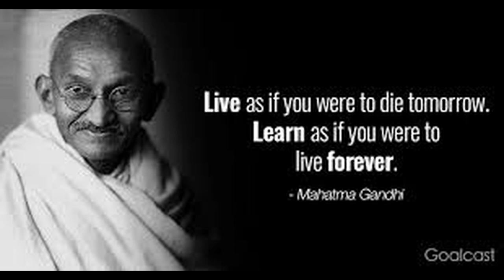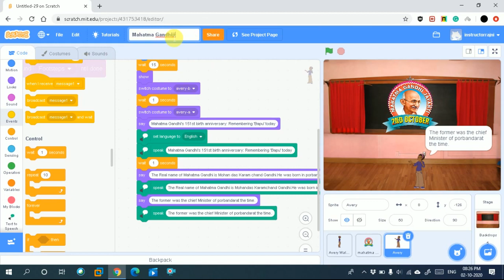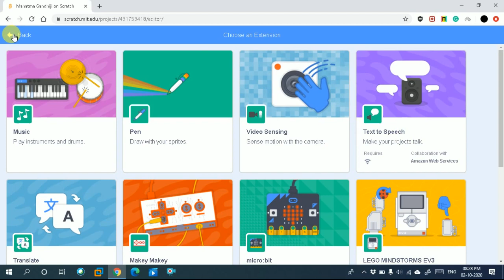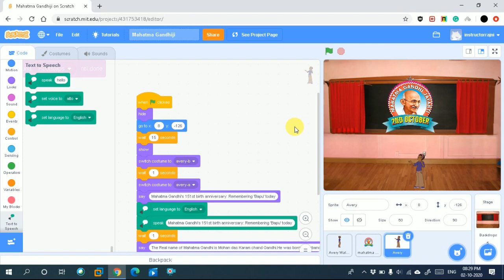Scratch Tutorial in Hindi|Scratch Animations|Scratch for beginners|Text to speech Scratch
Hi GUYS
In this video we are going to talk about Text to Speech Now you’ll use another new tool in Scratch  Text to Speech!
When you are in a country where people speak a different language to you, it is very useful to know the translation of the sentence.

OFFICIAL FACEBOOK PAGE: ETHICAL HACKER- INDIA